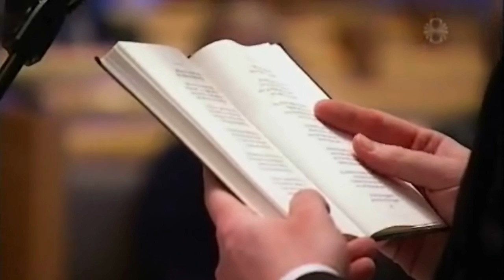SDG forsætis les passíusálm við undirleik IG menntamála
Tíufréttir RÚV 18. febrúar 2015.